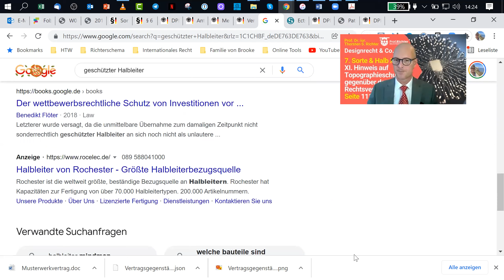XI Hinweis auf Topographieschutz gegenüber dem Rechtsverkehr 111